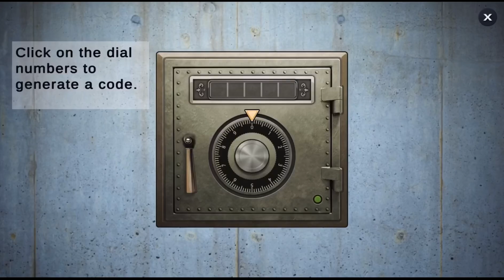Scary teacher 3D _ fun videos every day, troll miss t every day (ios,android)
nick,tani Boyk, and Brian did not disappoint

Thank ;